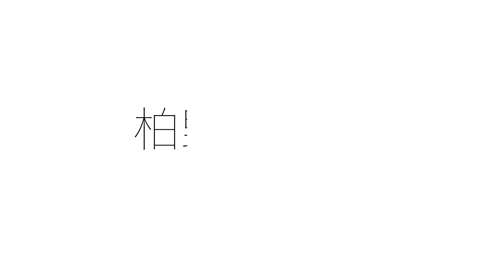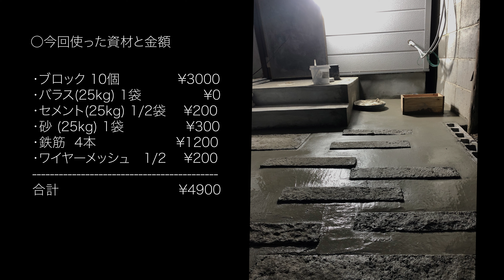【左官DIY】低予算で楽しい! 勝手口のモルタル階段をブロック積んで基礎から作る Amazing Stairs Plastering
今回はDIYで勝手口のモルタル階段を作りました。
市販のステップだと約2〜３万円、職人さんに頼むとそれ以上の額がかかるモルタルの階段。
コスト削減のため、予算5000円で手作りに挑戦しました。

何もない勝手口にブロックを積んで基礎を作ります。
モルタルでブロックとブロックを接着し、ブロックには鉄筋を入れモルタルを流し込みます。
中には砕石を入れて、ワイヤーメッシュを設置しました。
その上にコンクリートを流し、周りをモルタルで塗っていきます。
バラスは譲っていただいたものなので、コストは0です。

素人にしてはきれいなモルタル階段ができたのではないでしょうか。
また一つ経験が増え、身になりました。
これで例えヒひび割れ入っても、自分で修繕できます!
左官仕事はやっていて楽しいです！

○今回使った資材と金額

・ブロック 10個　          ¥3000

・バラス(25kg) 1袋              ¥0
・セメント(25kg) 1/2袋    ¥200
・砂 (25kg) 1袋　           ¥300
・鉄筋  4本                  ¥1200
・ワイヤーメッシュ　1/2    ¥200

合計                           ¥4900